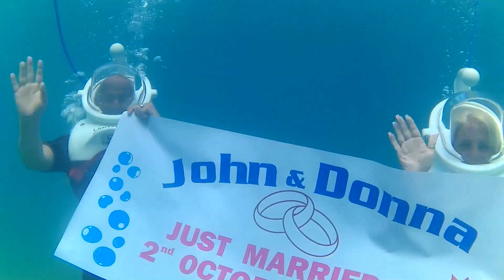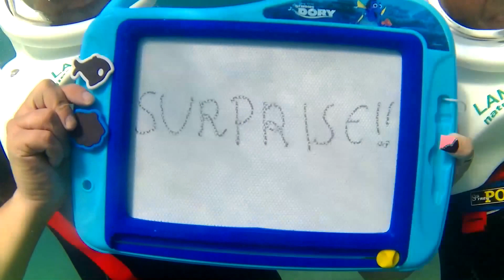Pedida de mano entre Donna & John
Una vez mas la parejas confían en nosotros para comprometerse bajo el agua con Sea Trek Lanzarote.

Once again couples trust us to get engaged underwater with Sea Trek Lanzarote.